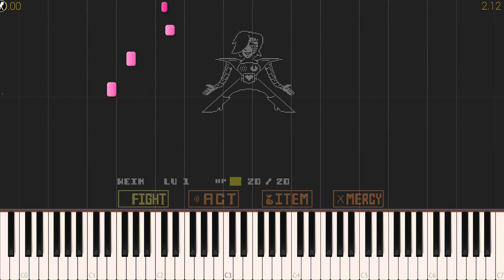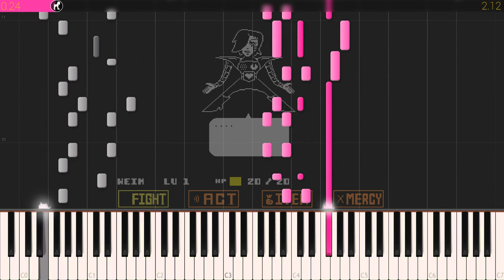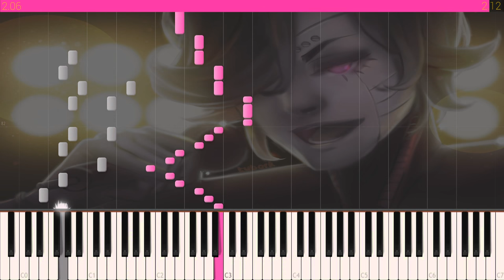Death by Glamour - Undertale OST |SOLO ANIMATED PIANO TUTORIAL| -- Synthesia HD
Easier than previous transcriptions but still fun.

►►Thanks to the WeimTime LLC Crew for their hard work...

Frozen Snow - Audio Specialist and Part Time Transcriber
TimTheKnight - Title Designer
Arrow Spark - Video Tech
Delta3120 - Transcriber
Kemicol Kid - Transcriber
Golden Heart - Voice Actor
Neon Lightning - Web Technician
James Vermont - Writer/Assistant Producer

►►MP3 for Easy Listening: COMING SOON

If you can't do these we'd appreciate you guys to not use any adblockers on our videos.

►►Special thanks to:
MegamanHxH - Intro animation

Bosendorfer Level: Amego
Yamaha Level: Henrik
Kawai Level: Reed Smith, Glennon, Zachery Davis
Estonia Level: Jason Fry, TheDragonFlame, Ryan Gomersall, Travis Sears, Tallrascha, DerpyDitzyDaringDoo, Alexander Locsan, Scottie Antczak
Casio Level:  Rootbeat75, Mephistokiller, DimensionsGaming, Luciano, Callegari, DeadRise4No1, Cole B, Kanzuke Okanata, Tyler Hayden, Jarrod Muddyman, Ashkay Mudaliar, Nick Gardner

Want to be a sponsor/donor and get cool perks like my ENTIRE MIDI list that has cost me over a thousand dollars? (seriously haha)

**LEGAL NOTE

“WeimTime LLC” and its associates in NO WAY claim ownership of the ORIGINAL composition, rather, this PARODY version (which is declared BY LAW in SECTION 17 of the US Copyright Code as an IMITATION of the ORIGINAL composition by Ponyphonic) falls under the rights of FAIR USE and PREVENTION of LITERAL REDISTRIBUTION by ANYONE that INHIBITS this ORIGINAL PARODY.